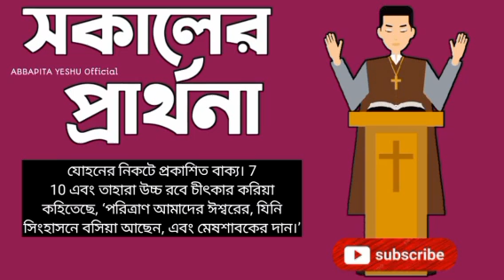সকালের বাক্য প্রার্থনা|morning prayer||পরিত্রান ঈশ্বরের